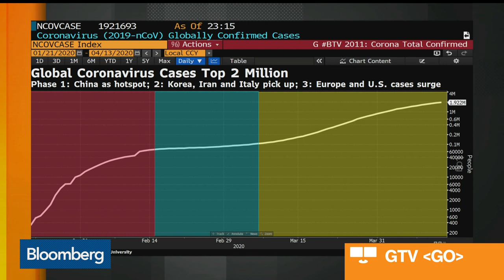Virus Outbreak Could Spark Financial Crisis in Some Countries: ADB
Apr.14 -- Asian Development Bank President Masatsugu Asakawa discusses how the coronavirus outbreak is affecting economies. The ADB is adding $13.5 billion to an earlier response package to help member countries counter economic and health impacts of coronavirus, the Manila-based lender said Monday. Asakawa speaks with Haslinda Amin and Rishaad Salamat on "Bloomberg Markets: Asia."